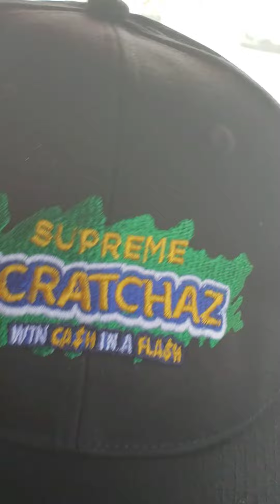$Scratchaz promotion in Montego Bay (1)